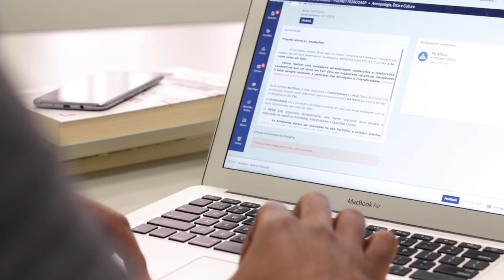Gusttavo Lima - Claretiano (Clipe Oficial)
Estuda comigo, BB! 🎓💙 Ligue o som e confira em primeira mão o novo hit do Claretiano, na voz do nosso aluno @gusttavolimaoficial
Ainda dá tempo de se inscrever pra começar seus estudos em 2020